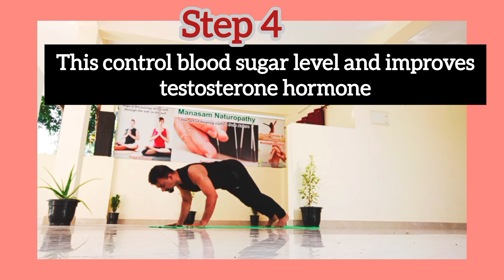ഏതു പ്രായത്തിലും ലിംഗബലം കൂട്ടാൻ 4 easy workout/malayalam /health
how to improve men power malayalam?

how to boost energy level?